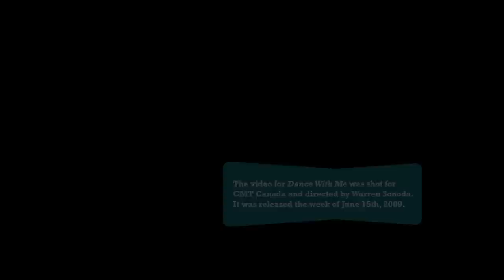Johnny Reid - Dance With Me - 10th Anniversary Video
Looking back at the filming of Johnny Reid's 2009 "Dance With Me" music video, 10 years on.

Original video directed by Warren Sonoda.